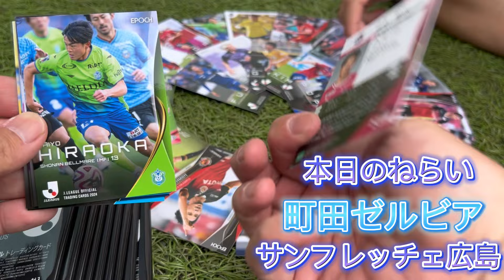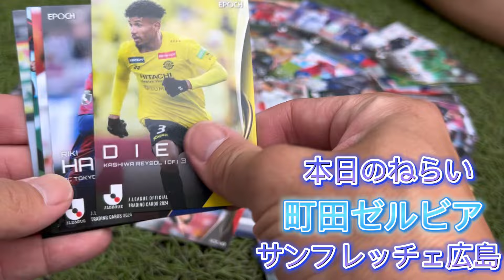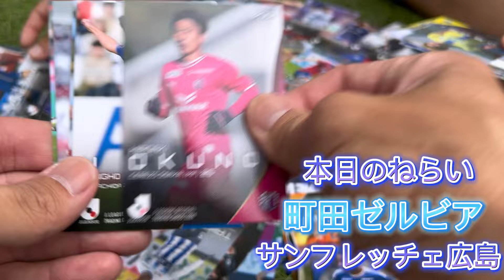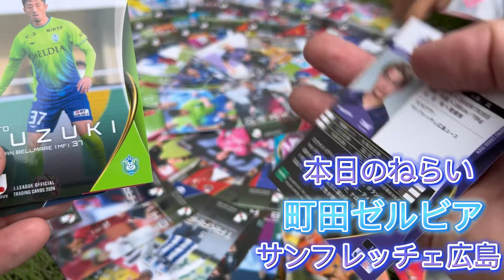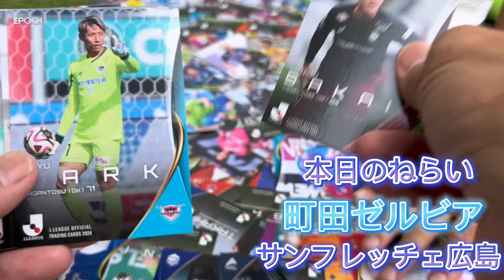【カード開封】Jリーグも首位攻防戦！ゼルビアvsサンフレッチェ！ねらって開封していく！